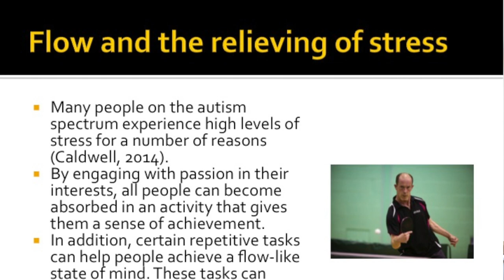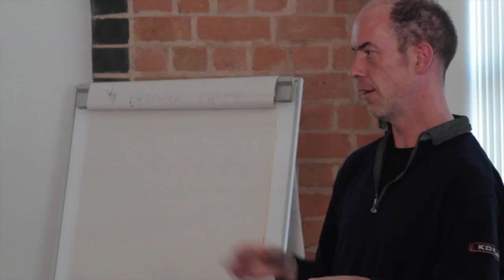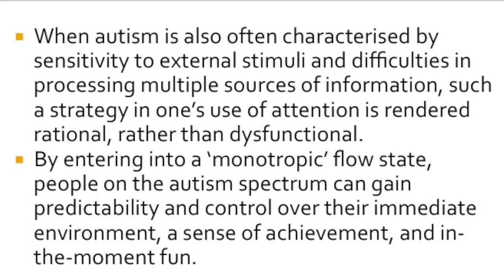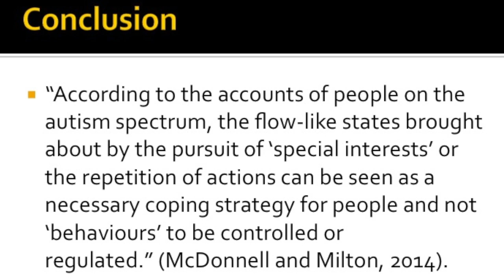Damian Milton explains the 'Flow State'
Damian Milton, Studio III's associate and guest speaker on its Atlass programme, discusses the 'flow state', and how it can alleviate stress in individuals.